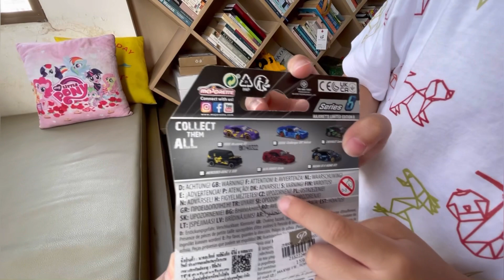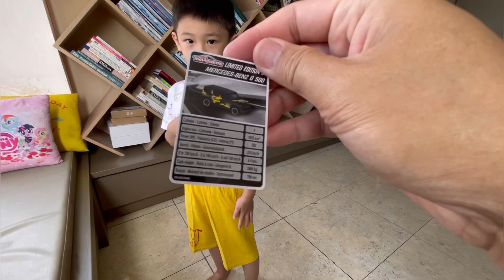UNBOXING MAJORETTE : MERCEDES G500 LIMITED EDITION